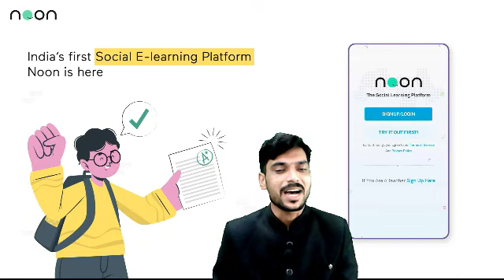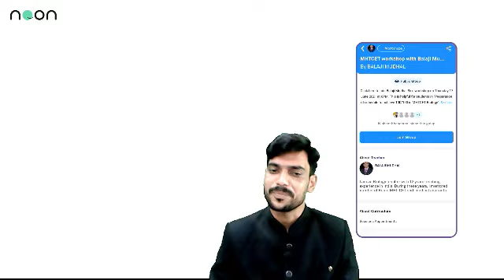Preparation schedule to achieve 100/100 in MHTCET Biology by Balaji Sir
Hello Students! It is very important to know effective tips and tricks to understand how to build the strong foundation to score 100/100 marks in Biology MHTCET. Join me on an exciting FREE LIVE workshop where I will discuss important factors to how you can excel in your upcoming MHTCET Biology exams.
Topics to be covered:

The importance of the workshop.

How to solve Biology MCQs quickly

Tips and Tricks to study efficiently

Don't miss this opportunity to attend the Preparation schedule to achieve 100/100 in MHTCET Biology by Balaji Sir (17th June 2021 - 6pm-7pm), Exclusively on the Noon App.